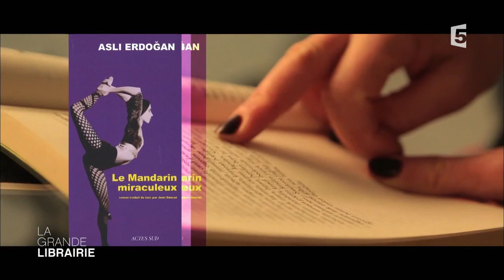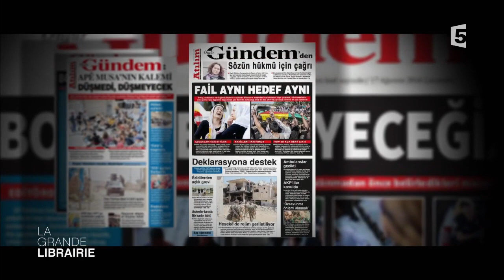Portrait d'Aslı Erdoğan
L’écrivaine turque Aslı Erdoğan est l’invitée exceptionnelle de La Grande Libraire ce jeudi 21 septembre 2017. Portrait de l'icône de la résistance.